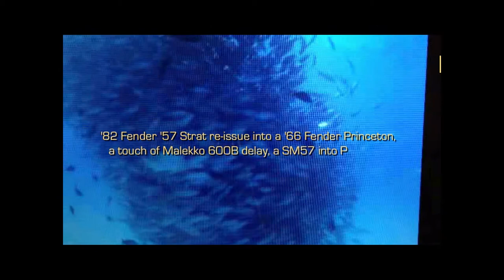Menatone FishFactory Demo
The Menatone Fish Factory. One half Red Snapper Overdrive Boost, the other half Blue Collar Overdrive. A killer double overdrive pedal all in one.